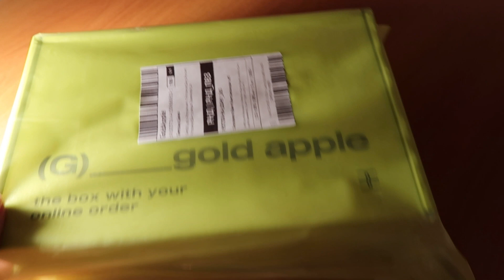ОБЗОР ПОКУПОК В ЗОЛОТОМ ЯБЛОКЕ//ОЧЕНЬ БЮДЖЕТНО//ЗАПАСОВ НЕ ДЕЛАЮ ТОЛЬКО НУЖНОЕ